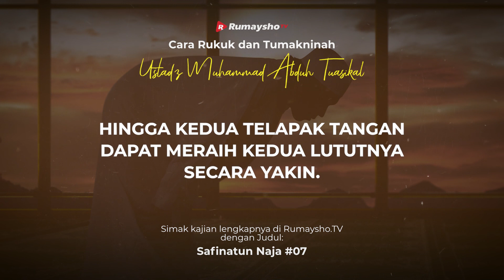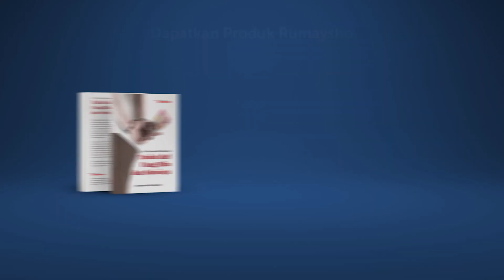Cara Rukuk dan Tuma'ninah - Rumaysho TV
Rukuk disyariatkan dalam shalat, yaitu setelah berdiri membaca ayat Alquran, kemudian bertakbir intiqal, baru setelah itu rukuk. Di antara dalilnya adalah hadis dari Abu Hurairah radhiyallahu ’anhu yang dikenal dengan hadis al musi’u shalatuhu, yaitu tentang seorang sahabat yang belum paham cara shalat, hingga Nabi shallallahu ’alaihi wa sallam mengajarkan bagaimana cara shalat yang benar dan sah. Nabi shallallahu ’alaihi wa sallam bersabda kepadanya; “Jika engkau hendak shalat, bertakbirlah dan bacalah apa yang engkau mampu dari Alquran, lalu rukuk dengan tuma’ninah…” (HR. Bukhari 757, Muslim 397).

Rukuk secara bahasa berarti menunduk. Secara syariat, rukuk adalah menundukkan badan tanpa inkhinas*, hingga kedua telapak tangan dapat meraih kedua lututnya secara yakin.

*Inkhinas adalah membungkukkan pinggul, mengangkat kepala, dan mengedepankan dada. Apabila seseorang melakukan semacam itu secara sengaja dan mengetahui hukumnya, shalatnya batal. Jika tidak mengetahui hukumnya atau lupa, shalat tidak batal. Ia wajib kembali menuju berdiri dan melakukan rukuk yang sempurna karena tidak cukup gerakan menuju rukuk yang tujuannya inkhinas.

Syarat dalam rukuk selanjutnya adalah thumakninah, maksudnya seluruh anggota tubuh berada pada tempatnya, sehingga terpisah antara gerakannya menuju rukuk dengan gerakan bangkit dari rukuk. Seseorang dikatakan telah rukuk dengan thumakninah apabila panjangnya ia melakukan gerakan rukuk sama dengan orang yang membaca "Subhanallah".

Semoga bahasan ini bermanfaat.